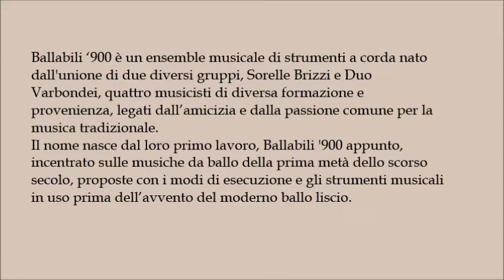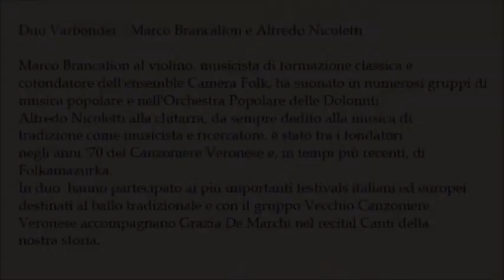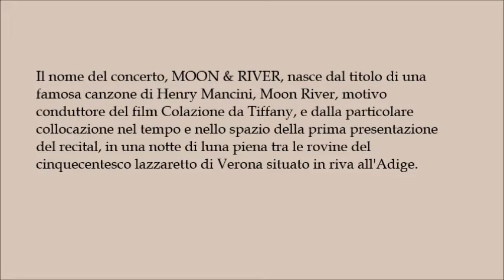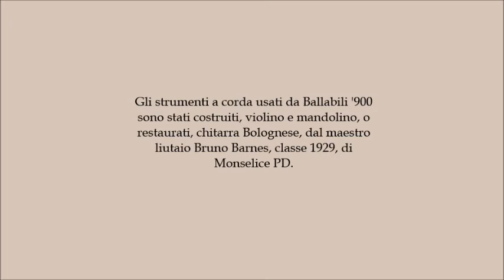Sorelle Brizzi e Duo Varbondei, promo 2020.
Info sulla formazione Sorelle Brizzi e Duo Varbondei (concerti "Ballabili del '900" e "Moon River".